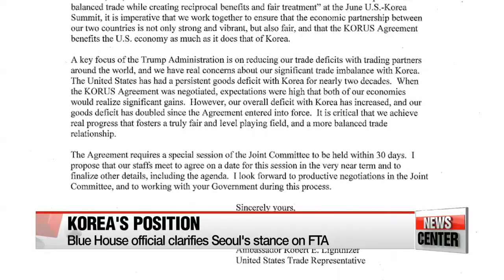Blue House says special meeting requested by USTR doesn't guarantee FTA amendment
청와대, FTA공동위 개최가 반드시 개정협상에 이르는것 아니야

The nation's top office clarified Seoul's position on Washington's request for a meeting to possibly amend the free trade deal.
Cheongwadae touched on the wording of the letter.
That it does not mean renegotiation.
Hwang Hojun shares with us their take on the matter.
  In response to a letter sent by United States Trade Representative Robert Lighthizer on Thursday morning,...  requesting a special meeting to possibly amend the current free trade agreement between Seoul and Washington, the presidential office of Cheong Wa Dae once again clarified its position.
  An official from the presidential office first emphasized that the USTR's letter doesn't use the term "renegotiation," but rather "amendment" or "modification."
The official said that although the Korean government is aware that the U.S., in fact, has a trade deficit with Korea, the two sides must figure out whether such deficit is due to the bilateral trade deal.